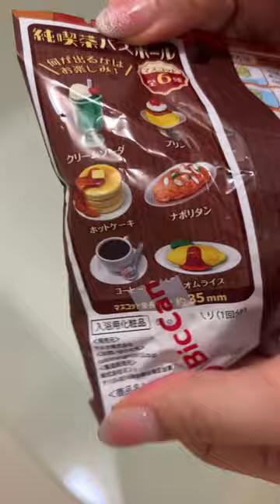純喫茶バスボールASMR♡